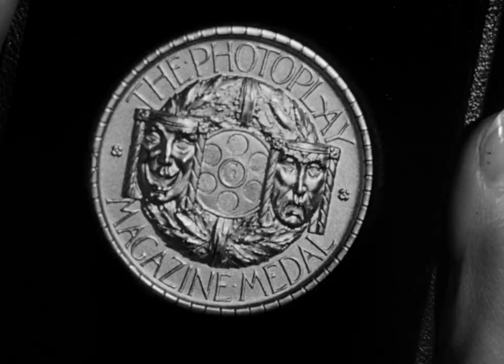Stage Fright (1950) Trailer | Marlene Dietrich, Jane Wyman, Richard Todd Movie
Stage Fright (1950) Trailer - Check out the official trailer for "Stage Fright," a 1950 movie starring Marlene Dietrich, Jane Wyman, and Richard Todd.

US Release Date: 1950
Starring: Marlene Dietrich, Jane Wyman, Richard Todd
Director: Alfred Hitchcock
Synopsis: A struggling actress tries to help a friend prove his innocence after he's accused of murdering the husband of a high society entertainer.